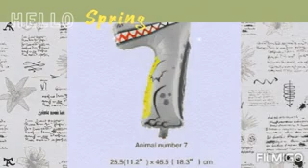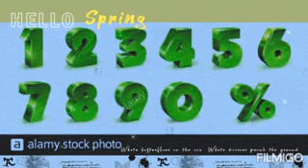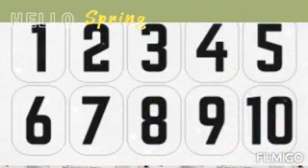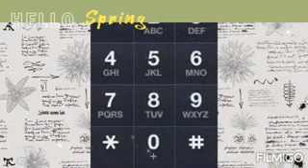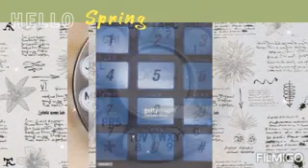DIGITS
Digit is a the figurative expression of numbers. There are ten digits in the whole wide world. It ranges from 0 to 9. Find out more. Digits are found on our mobile dial pads and computer keyboards.